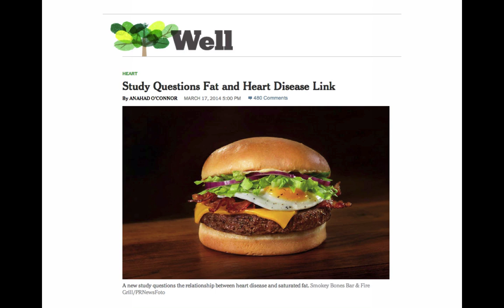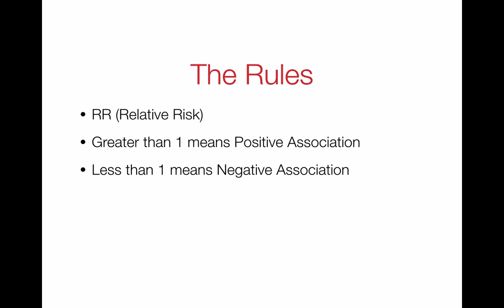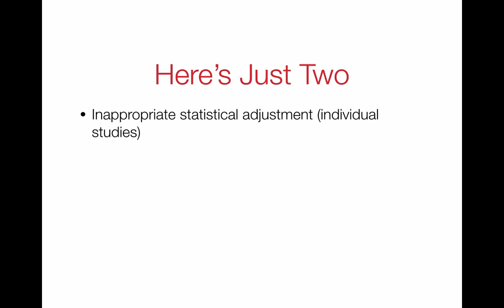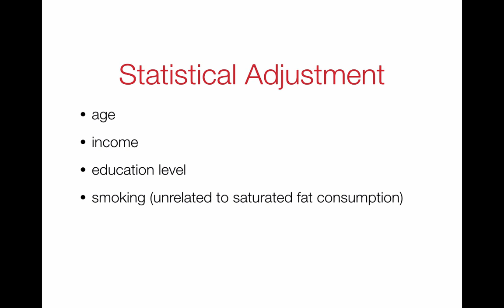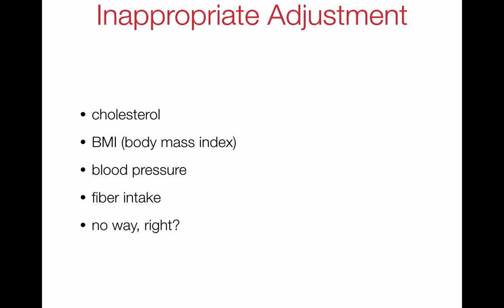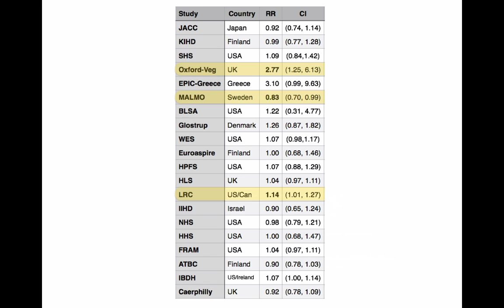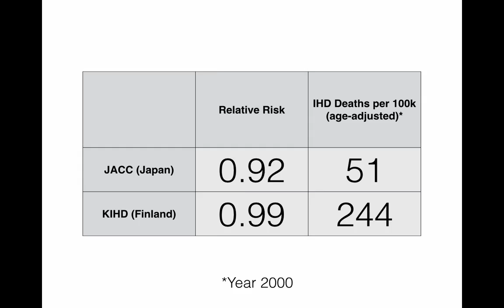The Saturated Fat Meta-Analysis: Butter is Not Back!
The health media went crazy in March 2014 in response to a major meta-analysis purporting to throw doubt on the connection between saturated fat and heart disease.

In this video Howard Jacobson examines the quality of the evidence. Spoiler: Leave the butter on the supermarket shelf.